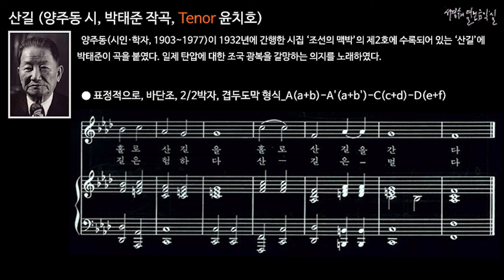산길 (양주동 시, 박태준 작곡, Tenor 윤치호)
양주동(시인·학자, 1903~1977)이 1932년에 간행한 시집 ‘조선의 맥박’의 제2호에 수록되어 있는 ‘산길’에 박태준이 곡을 붙였다. 일제 탄압에 대한 조국 광복을 갈망하는 의지를 노래하였다.

● 표정적으로, 바단조, 2/2박자, 겹두도막 형식_A(a+b)-A'(a+b')-C(c+d)-D(e+f)

a산길을 간다 말 없이
b홀로 산길을 간다.a해는져서 새 소리
b'새소리 그치고
c짐승의 발자취 그윽히 들리는
d산길을 간다 말 없이
e밤에 홀로 산길을
f홀로 산길을 간다

고요한 밤 어두운 수풀
가도 가도 험한 수풀
고요한 밤 어둔 수풀
가도 가도 험한 수풀별 안보이는 어두운 수풀
산길은 험하다.
산길은 험하다.
산길은 멀다.